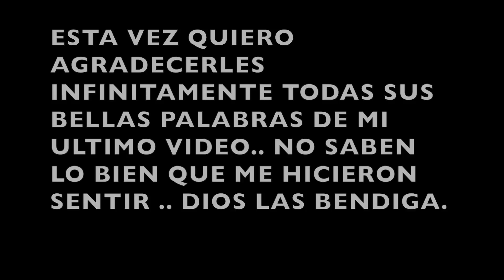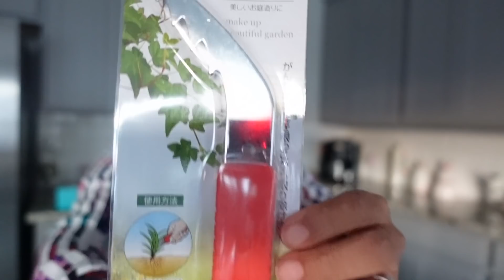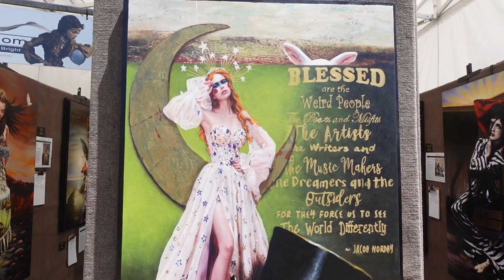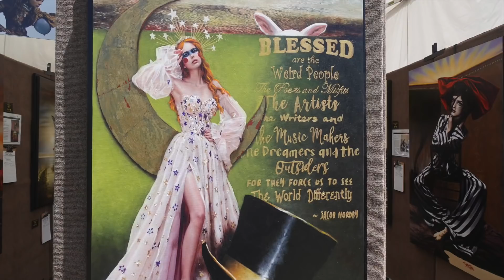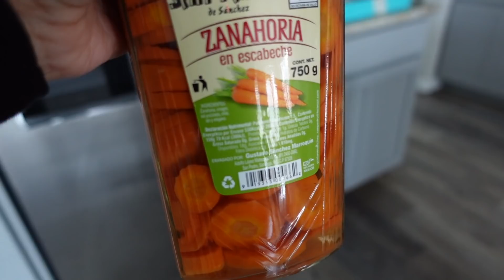POR ESO NO FUI.. YA NOS COMPARTIO LA HERMOSA NOTICIA.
HELLO FRIENDS

PARA LAS BOLSAS MI INSTA ES ESTE.

FIBRA PARA EL BANO

El limpia polvo

AQUI ENCUENTRAS LA BOLSA... ( DEJALE MENSAJE SIEMPRE CONTESTA)